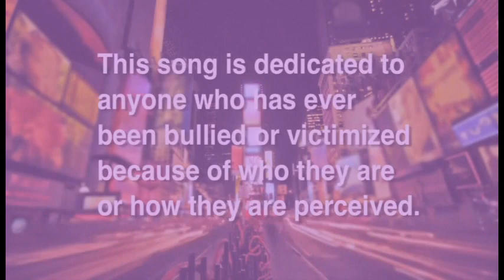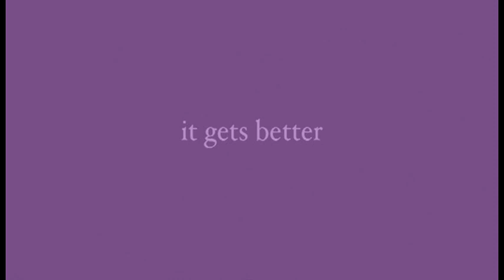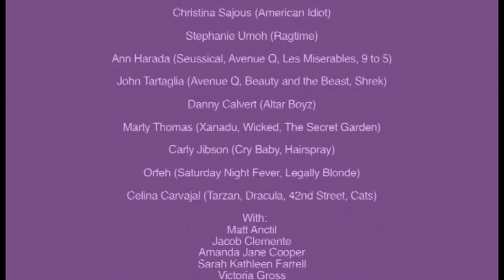It Gets Better - purple Spirit Day version for the Trevor Project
Millions of Americans wear purple on Spirit Day, October 20, as a sign of support for LGBT youth and to speak out against bullying. Spirit Day was started in 2010 by teenager Brittany McMillan as a response to the young people who had taken their own lives.

Jay Kuo and Blair Shepard wrote their song "It Gets Better" in response to the continued spate of suicides by teens who were bullied because of their (actual or perceived) sexual orientation.

Buy the full original song on iTunes now for $.99; all download proceeds benefit the Trevor Project.

Growing up is hard for everyone. However, young people who are gay, who think they might be gay or who are perceived to be gay often have a particularly difficult time. LGBT youths continue to kill themselves after being bullied about their perceived sexual orientation.  Please help show them that they can lead happy and productive lives, full of love.

If you are a youth who is feeling alone, confused or in crisis, please call The Trevor Lifeline at 1-866-4-U-TREVOR for immediate help. The phone line is open 24 hours a day, 365 days a year.

One year ago, I posted a remixed version of the original "It Gets Better" video with several other video clips; it is intended to generate interest in the song and support for the Trevor Project's great work.  On this anniversary, I've posted a purple-hued version in support of Spirit Day.

In addition to buying the song on iTunes, you can learn more about the Trevor Project or make a donation

Yes, it gets better - but the Trevor Project can help you today. Call them toll-free, anytime, at 866-4-U-TREVOR.

View other videos about the Trevor Project and the "It Gets Better" campaign - Video footage of "It Gets Better" used with permission by Jay Kuo.